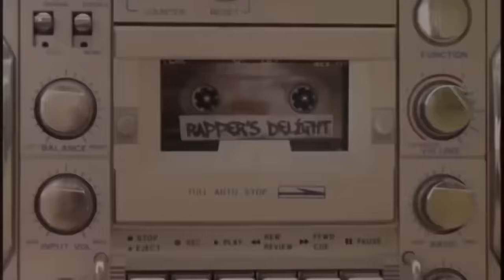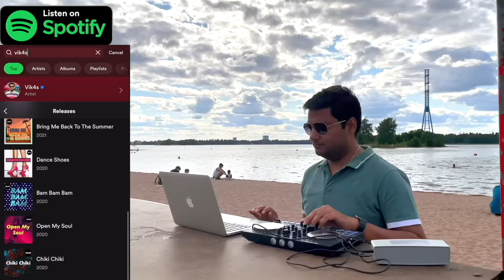Baby Dance - Scooby Doo Pa Pa (Music Video 4k HD)